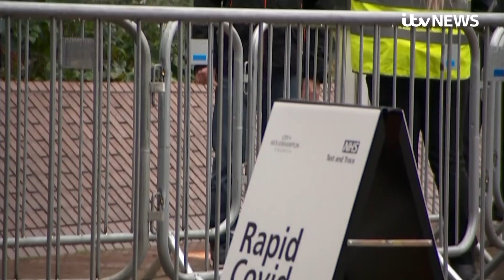UK Covid infections heading in wrong direction ahead of Christmas rule easing | ITV News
The latest data on infection rates of Covid across the UK show worrying signs ahead of a planned easing of restrictions for a limited time over the festive period.